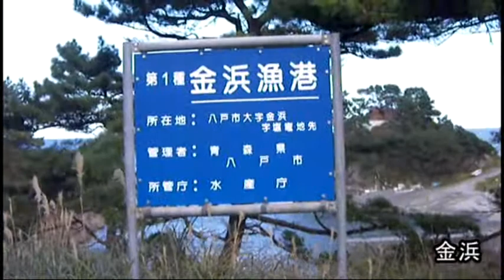あれから1年と7ヶ月の旅 10月7日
あれから1年と7ヶ月の動画、写真・・
ブログでは書いているが、元のデータを全部間違えて消してしまった
途中から（UPしていない）分は復旧ソフトを買ってきて、復旧、UPを続けましたが
それ以前の分は、さすがに面倒なので、動画UP用のウインドーズメディアは残してあったので
そちらを使い、写真はミクシイにUPしたものを取り込み、作成・・
なので途中までは画像が低いです・・
そもそもが、昔のコンデジの動画なのでハイビジョンじゃないですが・・